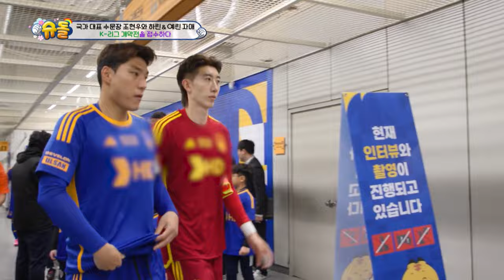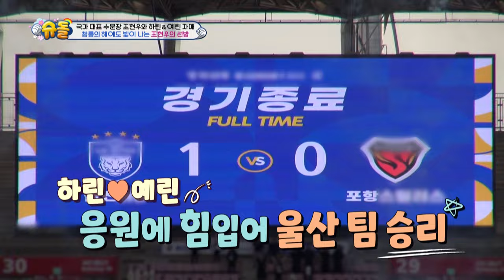Harin & Yerin Run Snack Errands🥰 [The Return of Superman:Ep.519-1] | KBS WORLD TV 240331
Parenting challenges of "Superman,” the first hero that children encounter when they are born.